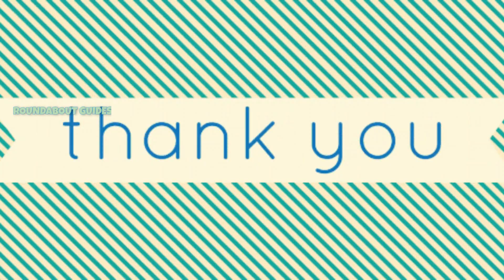Aarthi in Sarayu with Explanation in Tamil | Sarayu Aaarthi in Ayodhya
Saryu Aartis are organized on the banks of river Saryu every evening, on the lines of Ganga Aarti of Haridwar. The scene of the aarti, performed with a thousand and eight diyas (earthen lamps) by a group of priests and a huge crowd of devotees joining in as chorus, transforms the environment from earthy to spiritual. The reflection of diyas falling on the water, amidst chants of the prayer presents a holistic ambiance and leaves a lasting impression on mind and soul of devotees.